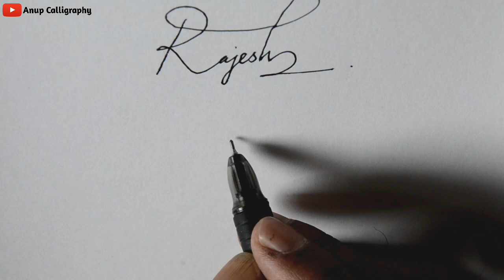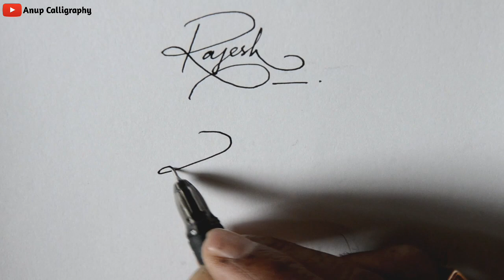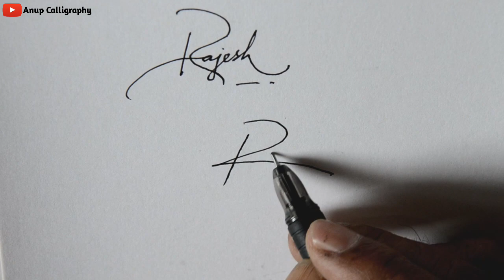Signature of the name Rajesh | R signature style | Anup calligraphy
r name signature style,
signature of alphabet r,
beautiful signature,
calligraphy signature design,
signature style,
signature design,